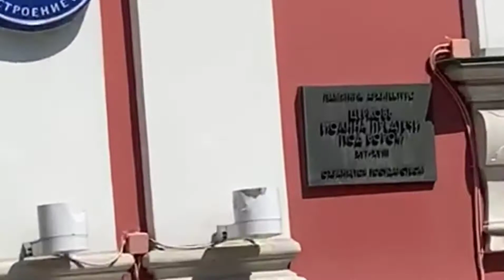Жизнь пенсионера в Москве. Ежедневно пешком по 15-20 км.